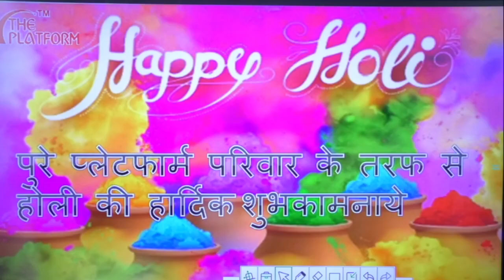प्लेटफार्म परिवार के तरफ से आप सभी को होली की हार्दिक सुभ कामनाये ll HAPPY HOLI 2023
✅  FOUNDATION BATCH ELECTRICIAN TRADE & ENGINEERING DRAWING

✅  FOUNDATION BATCH ELECTRONICS MECHANIC TRADE & ENGINEERING DRAWING

✅  FITTER FOUNDATION & ENGINEERING DRAWING BATCH FOR ALP & TECHNICIAN 2023
Laptop & Desktop-